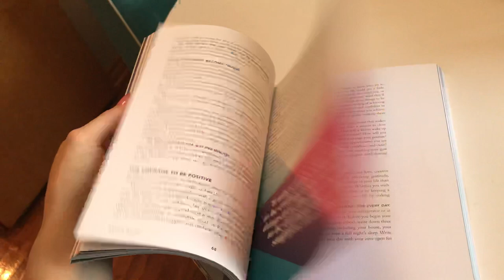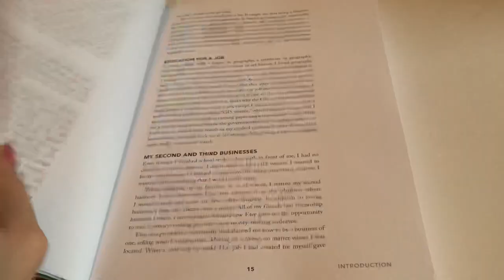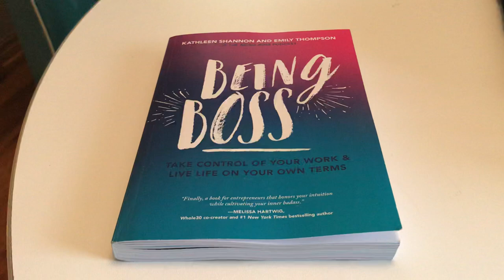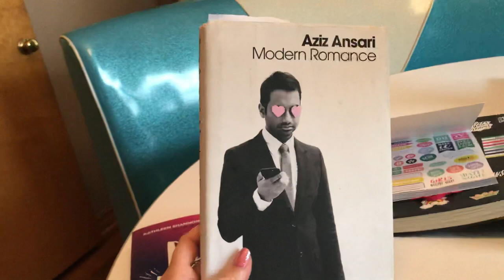Book Review! Being Boss by Emily Thompson and Kathleen Shannon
My honest opinion of the book "Being Boss"

Pros: journaling prompts, authors have a positive voice and preach self care, boundaries, goal setting.

Cons: severely lacking in substance, many pages are a picture or only a few sentences, not enough content for a book, no concise point